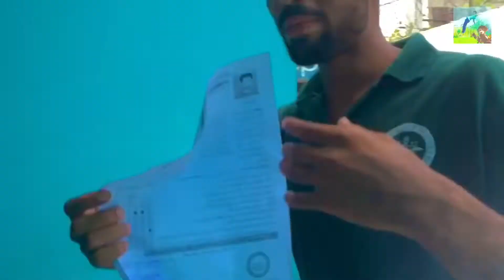AFK Pakistan 🇵🇰 best gymnastics 🤸‍♀️ (part,28)